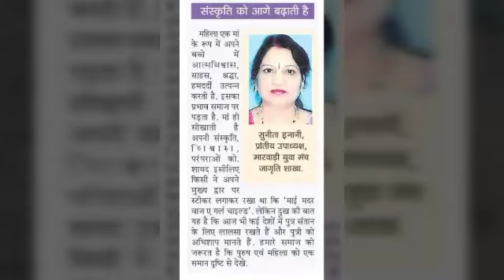BRAJRAJNAGAR: SRI KRISHNA JANMASTMI FESTIVAL CELEBRATED BY SMT.SUNITA INANI .